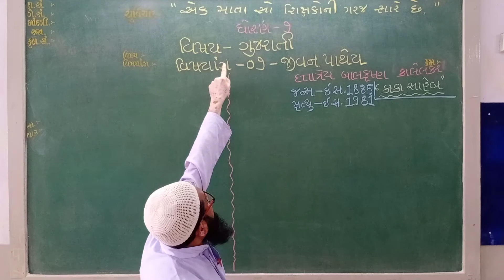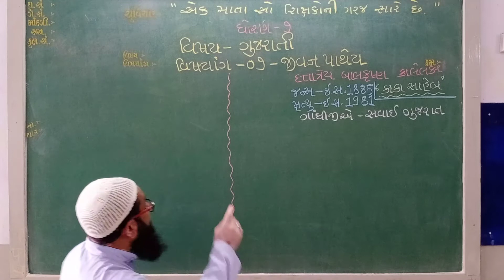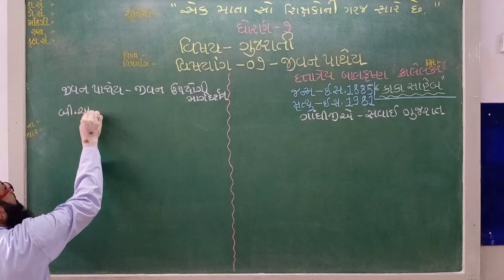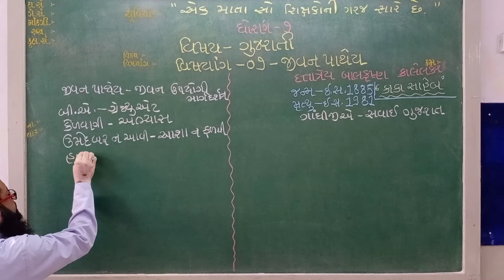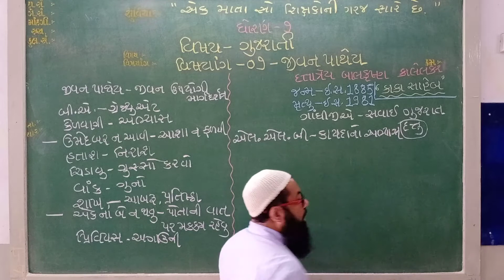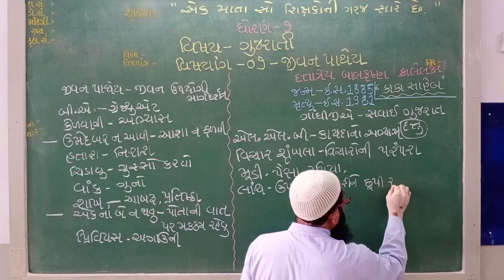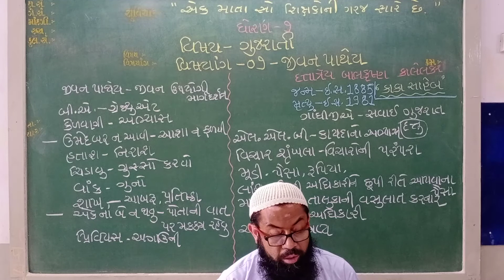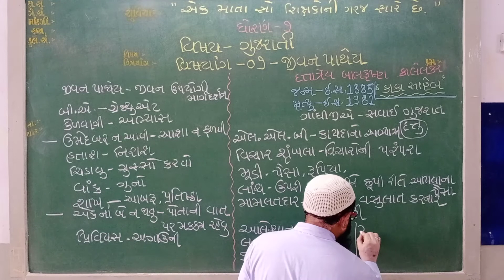J.K.M.B.P.S. ધોરણ - 07- ગુજરાતી - પાથ- 07- જીવન પાથેય